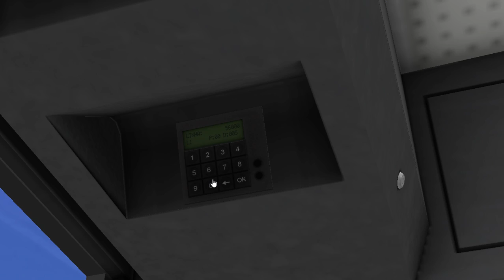OMSI 2 Gatterville Route 560 Mercedies Benz O405 Camo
Hi and welcome to OMSI 2 ETS2 and more! back again for probaly the final time on Gatterville driving route 560 (my favourite route on this map) with the best suited bus for the map the O405 Camo. The map is really good and a nice break from fps eating maps.